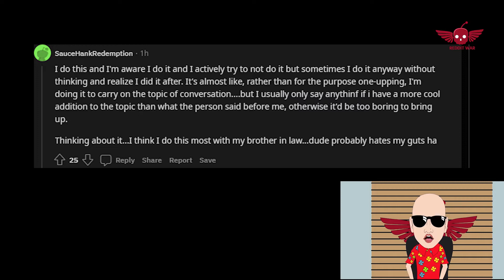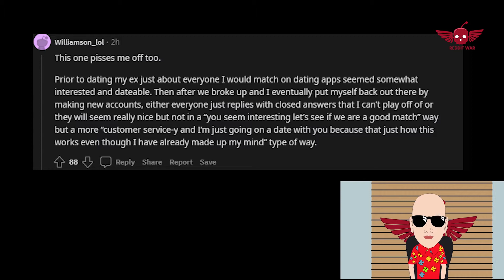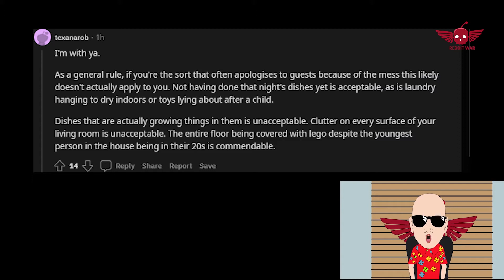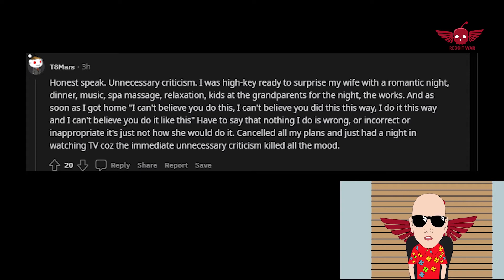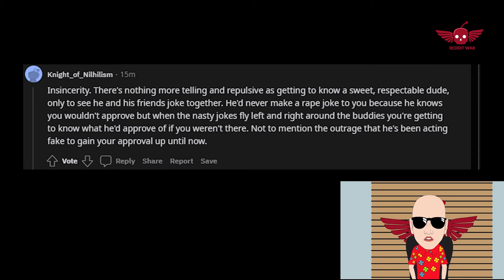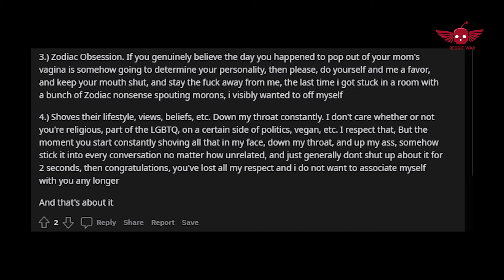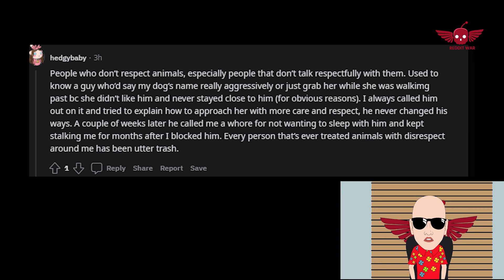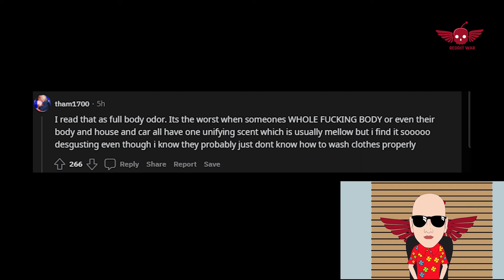What’s your biggest turn off